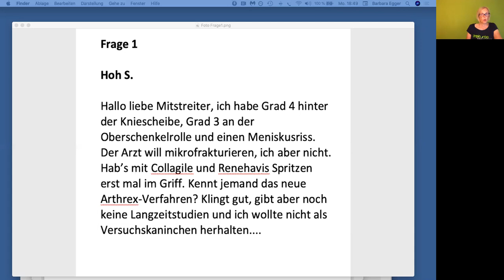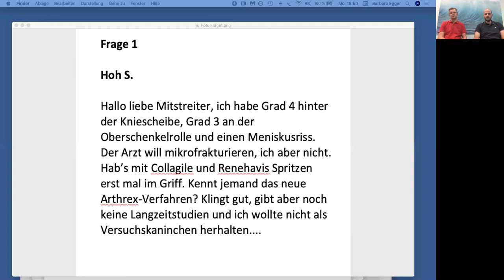Arthrose Forum Austria Sprechstunde mit Priv. Doz. Dr. Ralf Rosenberger und Dr. Christoph Raas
✴️  Möchtest du mehr über das Selbstmanagement von Arthrose erfahren? Bist du bereit dein Arthrose Selbstmanagement mithilfe der ©Blumenstrauss Therapie* zu stärken?
👉 Dann informiere dich auf Österreichs Nr. 1 Arthrose & Lifestyle Blog Tirolturtle sowie der Betroffenen-Plattform Arthrose Forum Austria

✴️  Möchtest du dich mit Betroffenen über Arthrose austauschen?

👉 Du bist nicht in sozialen Netzwerken unterwegs, möchtest dich aber trotzdem mit anderen Betroffenen austauschen und mehr über Selbsthilfe Treffen erfahren? Dann melde dich für den Newsletter an!

* Die ©Blumenstrauss Therapie bedeutet: Betroffene stärken ihr Arthrose Selbstmanagement, indem sie ihr ganz persönliches und individuelles Bündel an Maßnahmen, Therapien und Behandlungsmöglichkeiten pflücken. An erster Stelle steht dabei immer das Arztgespräch!